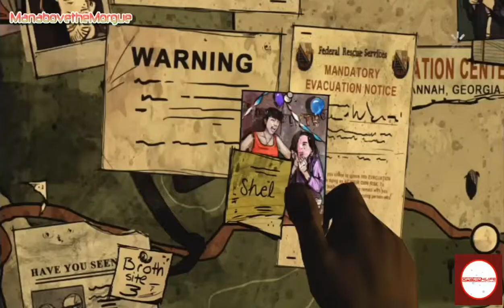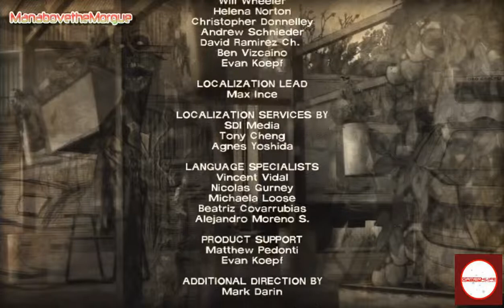The Walking Dead 400 Days Part 6 Tavia Storyline The Epilogue Ending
An epilogue follows Tavia who is from a larger human encampment and is trying to find survivors and bring them to safety. At the long-abandoned truck stop, she finds photos of the above five, and signs directing her to a nearby campsite where they are waiting. She offers them the safety of the human encampment; based on choices the player has made, some may leave with Tavia and others will stay behind.